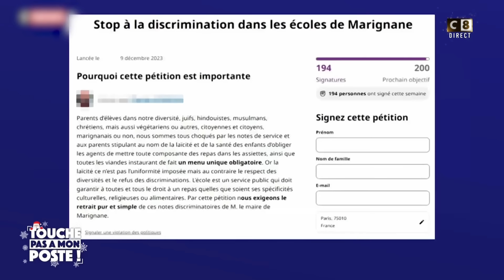Hugo Manos hurle sur Jean Messiha !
Le maire de Marignane impose la viande pour tout le monde à la cantine au nom de la laïcité : êtes-vous d'accord ?